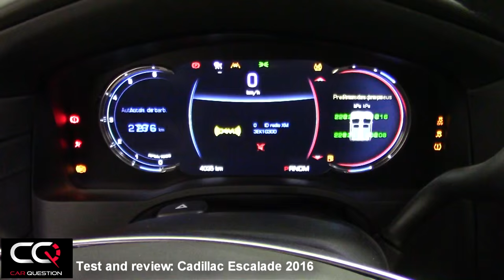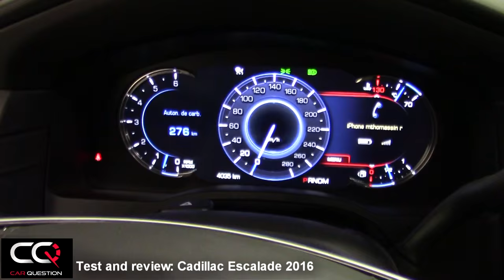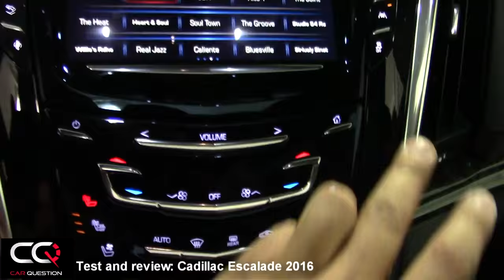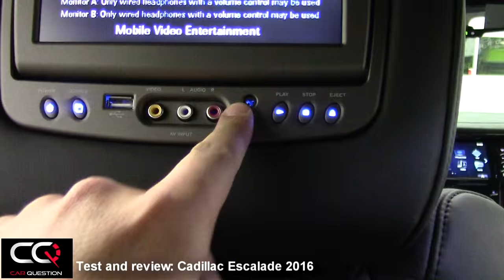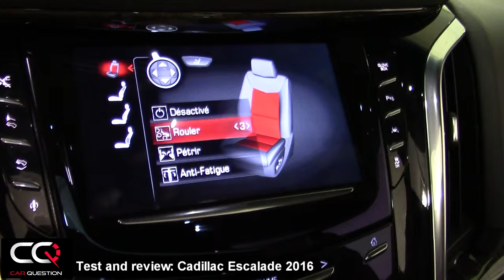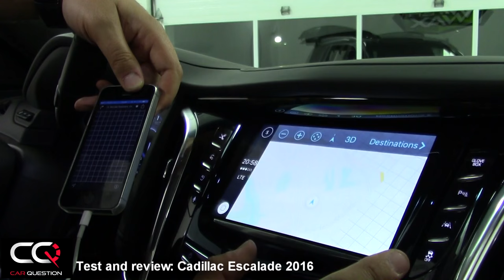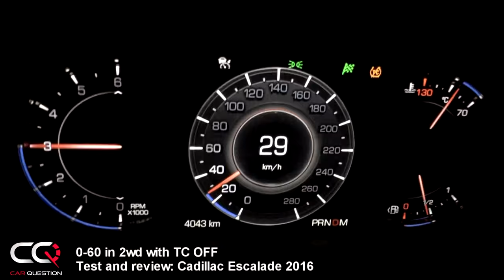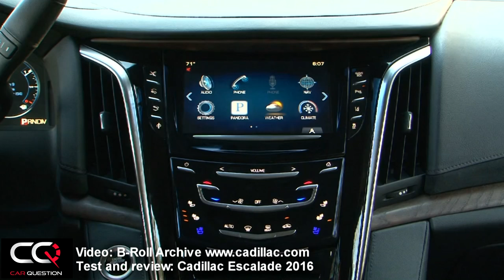Cadillac Escalade 2016 - Full review, 0-60, interior, exterior and test!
Car Question: Cadillac Escalade 2016 - Full review, 0-60, interior, exterior and test!

Luxurious SUV = Cadillac Escalade, check out our review of the SUV that roll, bling,, shine, and grunt! It is the perfect choice if you are a president of a country ( or a rap singer ) !

Check out our full review of this monster SUV and why we like it so much!